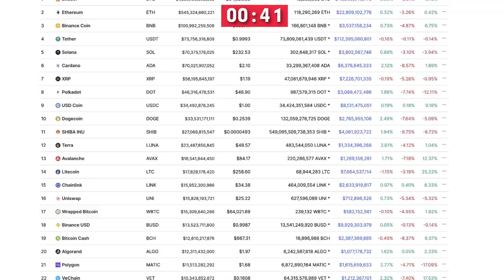Shawn Khunkhun: Physical Silver Supply Shortage Is Coming - Buy Silver Mining Stocks!!!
Currently, Shawn KhunKhun is President, CEO & Non-Independent Director at StrikePoint Gold, Inc. and President, Chief Executive Officer & Director at Dolly Varden Silver Corp. He is also on the board of Goldshore Resources, Inc. and Gladiator Metals Corp. Shawn KhunKhun previously was Vice President-Corporate Development at Genesis Metals Corp.

Video content: Shawn Khunkhun, Restart, reset, the big reset, banks USA, savings banks USA, economy USA, finance USA, money USA, capital USA, stocks USA, stock exchange USA, real estate USA, politics USA, media USA, gold, gold coins, silver, precious metals, bitcoin , Cryptocurrency, currency crisis, currency reform, financial community, financial policy, financial market, banks, financial crash, euro crash, bank crash, investment, euro crisis, economic crisis, bankruptcy, bankruptcy, inflation, credit, insolvency, profit, system change, reset, crash, finance, finance, money , Trade, goods market, means of payment, securities, cash, bank balances, claims, debt capital, interest, liabilities, purchasing power, central banks, ECB, precious metals, expropriation, system change, stock market trend, success channel, company, state, Bill Gates, Jeff Bezos, Elon Musk, Warren Buffett, Bernard Arnault, Mark Zuckerberg, Larry Ellison, Larry Page, finance, crash, cash, microstrategy, Michael Saylor, gold, central banks, currency, economy, government, politics, stocks, assets, real estate, money, future, inflation , Recession, Technology, Asset Advisor, Finance, Crash, Cash, Microstrategy,  Bitcoin, BTC, cryptocurrency, gold, central banks, currency, economy, government, politics, money print, assets, stocks, ethereum, fortune, investment, PayPal, stock market, real estate, money, future, inflation, recession, technology